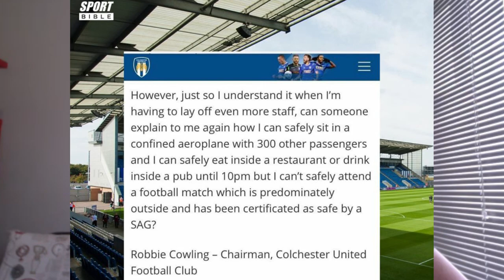Gary Wheadon - A squash phenomenon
Gary Wheadon has excelled in squash from a young age. Gary has gone on to represent South Africa and has traveled a number of times flying the SA flag high. He has also won the Jarvis Cup (now called the Growthpoint Championship) and continues to do what he does best on the squash court - give his opponent a jolly tough time.

Gary discussed where it all began for him, how dedicated one has to be to training and what has aided him to have a winning mind-set. We also look at what makes the Egyptians so good and discuss the implications COVID-19 has caused for the game of squash.

Enjoy the discussion!
(In this video, Gary mentions the Western Province Championship which is taking place from the 7th - 10th October 2020.)

(Photo's - Supplied)

ABOUT TSE
For interviews with a difference, follow us for in depth articles and fantastic features.